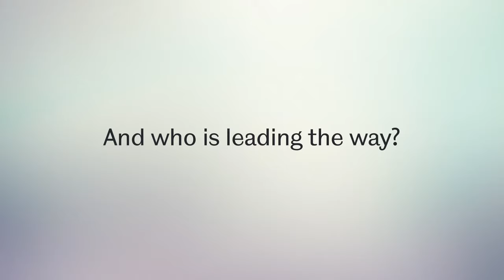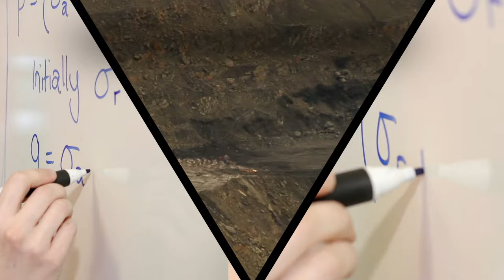Civil & Structural Engineering is about more than you think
Discover more about Civil & Structural Engineering, how it impacts the world we live in, and contributes to changes for the better.